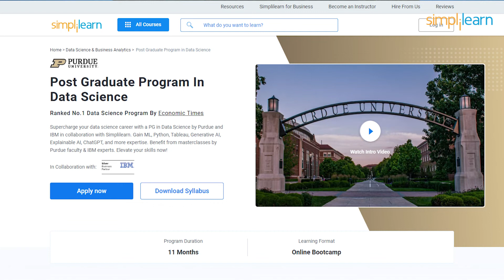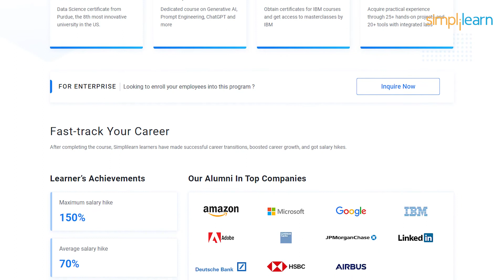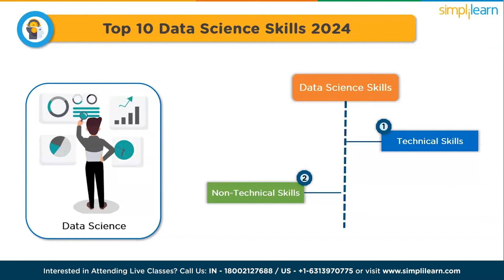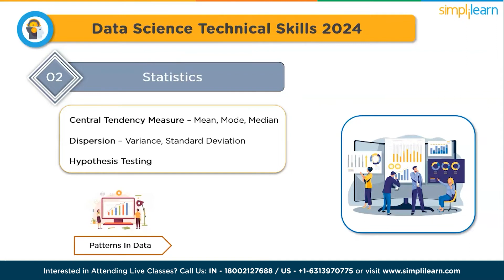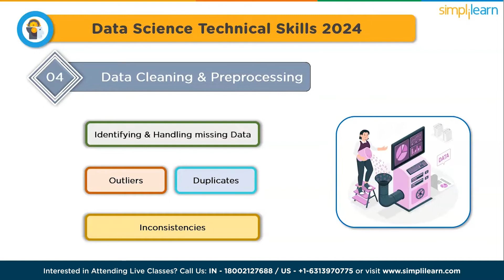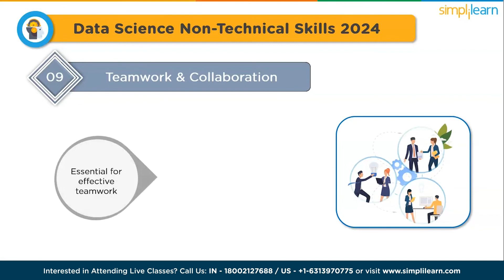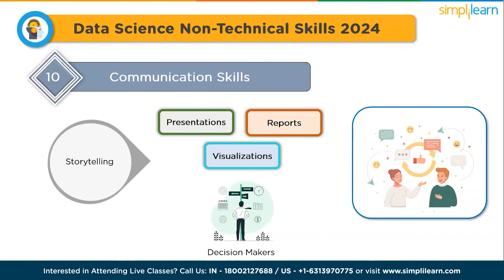🔥 Top 10 Data Science Skills | Skills Required for Data Science 2026 | Simplilearn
🔥Professional Certificate in Data Science and Generative AI, delivered by Simplilearn in collaboration with Purdue University

 The video on Top 10 Datascience Skills by Simplilearn is focused on industry-relevant skills that will help you to grow a better career according to the current IT standards. This video on Top 10 Datascience Skills to Learn in 2026 will cover some of the most sought skills like programming skills, machine learing, Data visualisation, and many more. By the end of this video, you will be able to understand and learn the best skills for your Data science professional life.

Below are the topics covered in this video:
00:00 Top 10 DS Skills
05:04 Programming Skills
05:25 Statistics
05:57 Machine Learning
06:24 Data Cleaning
06:46 Data Visualization
07:07 Big Data Technologies
07:34 SQL Data Bases
07:50 Deep Learning
08:17 Teamwork & collaboration
08:33 Communication skills

Skills Covered
✅ Generative AI
✅ Prompt Engineering
✅ ChatGPT
✅ Exploratory Data Analysis
✅ Descriptive Statistics
✅ Inferential Statistics
✅ Explainable AI
✅ Conversational AI
✅ Ensemble Learning
✅ Data Visualization
✅ Database Management